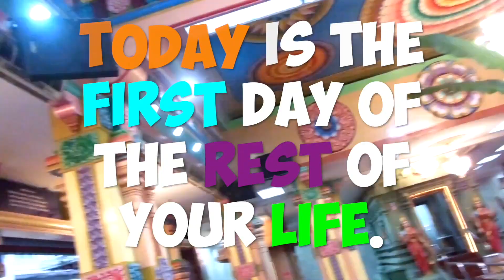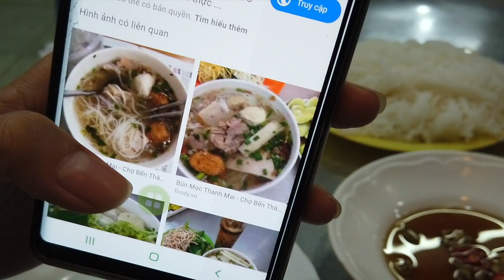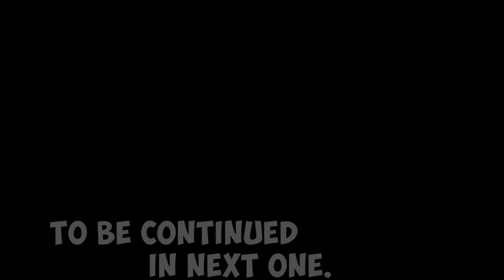ベトナム マッサージより美人,美女 と 夜のデートが楽しいホーチミン😍知らなきゃ損❗地元民に人気の定番ベトナム料理❗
ベトナムではマッサージ 理髪店 床屋 が有名ですがやっぱり美人、現地の美女とのデート?は楽しいですね。
⚫前回の動画
ベトナム 美女 女優級 美人 とホーチミン 夜 グルメデート😍Vietnam Travel food Vlog at night in Ho Chi Minh 베트남 호치민 미인 미녀 여자

It's More fun than Vietnam massage to dating with beautiful woman. Vietnam Travel food Vlog at night in Ho Chi Minh nightlife

아름다운 여자와 데이트에 베트남 마사지보다 재미있다 호치민

■撮影場所 location
Cá Kèo Rau Đắng -Quán Lẩu Cá Bống Kèo-
4 Nguyễn Thị Diệu, Phường 6, Quận 3, Hồ Chí Minh

■お仕事依頼もどうぞよろしくお願いいたします。Eメールにご連絡お願いいたします。

■海外初心者のための情報と英会話に自身がない方専用のブログBlog

■撮影機材 Equipment used
  DJI Osmo Pocket
  GoPro
  iPhone8
  全身

・ベトナム人女優兼歌手 Kat　Liveに使用する宣材写真を素人が撮ってみた
・【モテたい女子必見】超絶ベトナム美人とハノイデートしたらラストに衝撃告白されて胸キュンした. inベトナム
・ベトナム美女は日本人男性に夢中？モテる？日本人と付き合ってみたいか質問1天国のカフェ│Vietnam girls Q Are you looking for a Japanese boyfriend
・ホーチミンの合法夜遊び　DJカフェで美女と店外デートもできちゃう
・ベトナム美女CAと変な屋台飯を食べてきた【ホーチミン旅行　ベトナム旅行　ベトナム料理】
・地元民が集まる穴場スポット　美女ばかりのDJカフェに潜入　【ホーチミン】
・ベトナム人美女がおススメする　ホーチミンで一番うまいストリートフード
・タイのクラブでベトナム美女にインタビュー｜Beautiful Vietnamese in Bangkok nightclub

・撮影機材
DJI Osmo Pocket
・旅行で必須のカードスキミング防止付きのポーチ
・飛行機では必須、使えばわかります快適さ
・口臭予防は旅先でも必須です！タイ友人も愛用し始めた歯ブラシ
※当チャンネルはアマゾンアソシエイト・プログラムに参加してます。